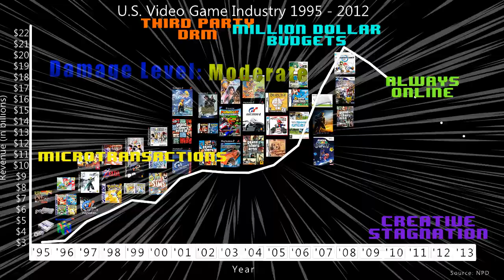Get it Together Video Game Industry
The video game industry may be doing great globally, but the United States games industry is not nearly what it was a few years back. ;)

Music (by order of appearance):
• Grampian Horn - Porto Vigo Faro - Master 5 on Asphalt Flat Roof
• she - Break The Silence

Guy at the end: David So